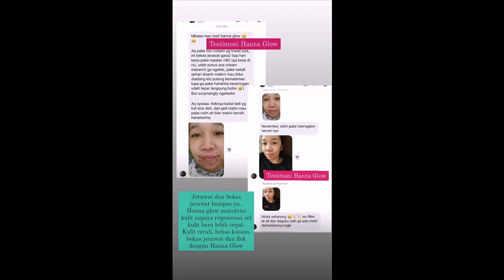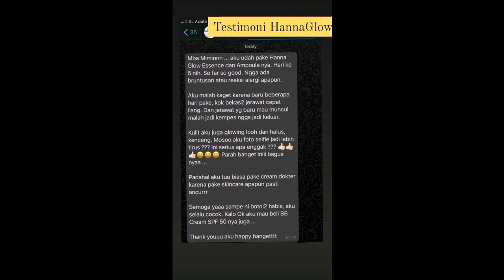Jual Hanna Glow Royal Moisture Essence di Rawa Buaya Cengkareng Jakarta Barat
Salam cantik...
Hanna Glow Royal Moisture Essence di Rawa Buaya Cengkareng Jakarta Barat